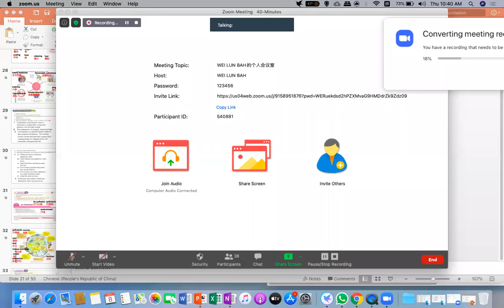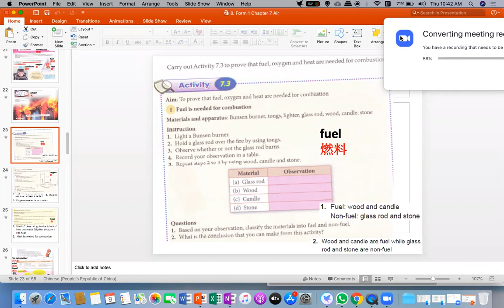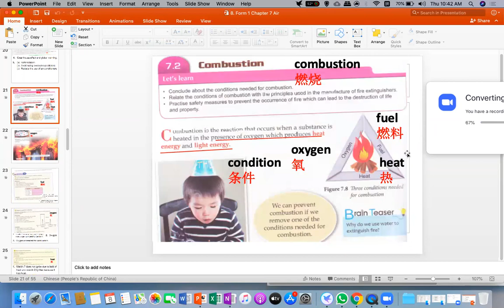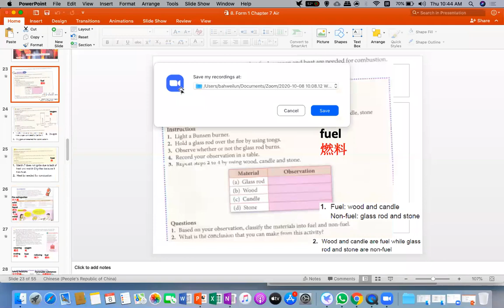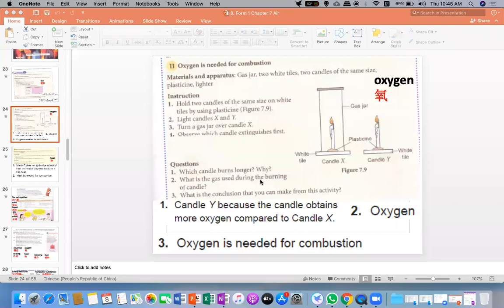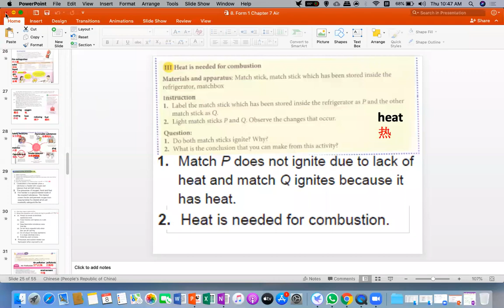Form 1 Science Chapter 7 Air part 2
7.2 Combustion